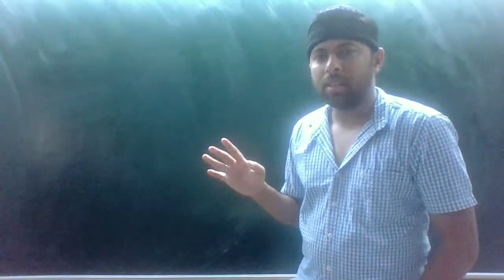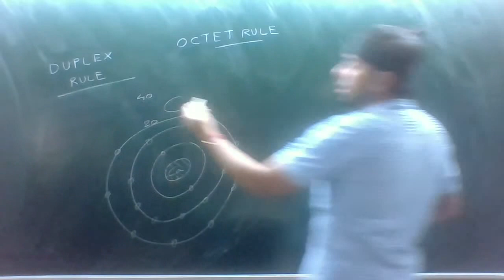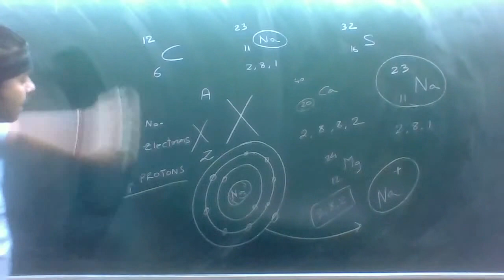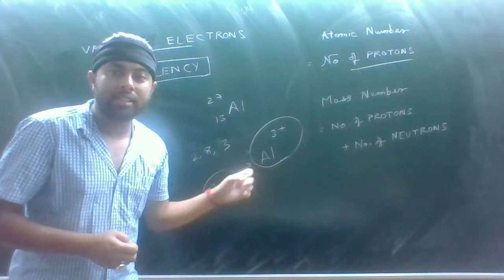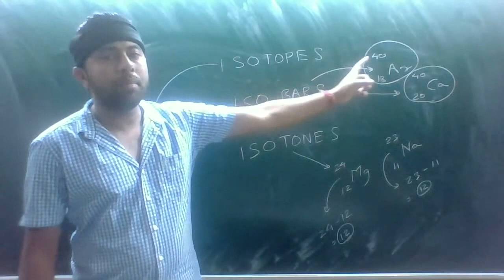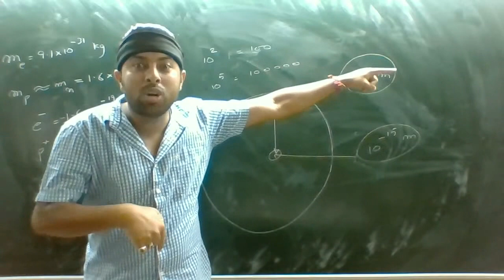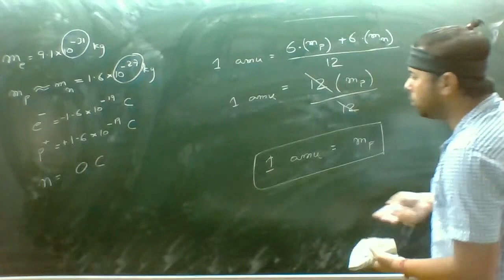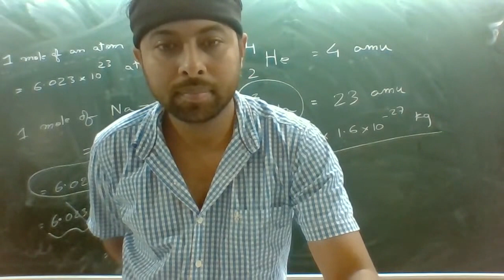WIFISTUDY GENERAL CHEMISTRY LIVE CLASS (9-10) - LEC 01 : BASICS FOR CLASS 9 - 10 FULL LECTURE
Atomic Number , Mass Number , Valency , Valence Electrons , Electronic Configuration , Concept of 1 Mole of an atom LIVE ON WIFI STUDY.